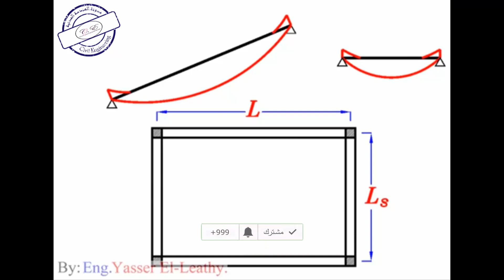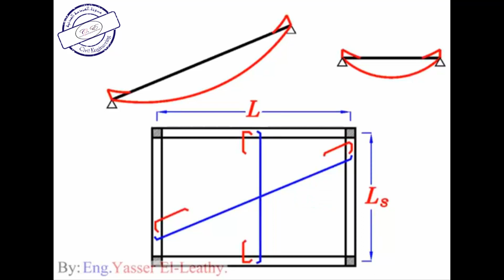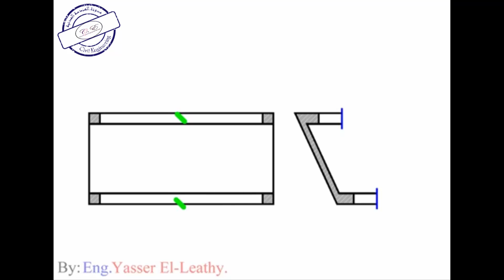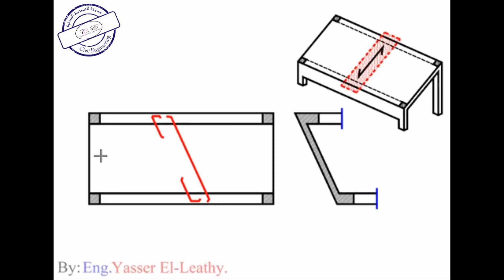21-24 شرح تسليح البلاطات المائلة للمهندس/ ياسر الليثي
شرح تسليح البلاطات المائلة للمهندس/ ياسر الليثي